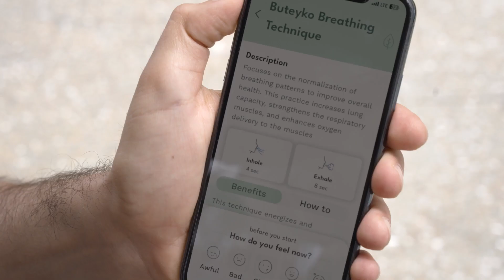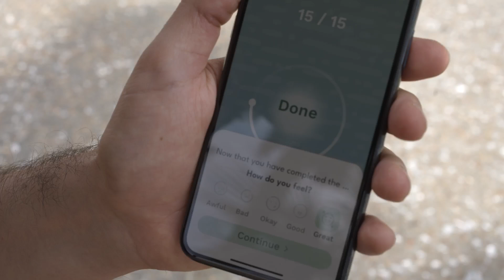Now on Kickstarter: Breethly | Personalized Breathwork Companion Device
Coming soon: Breethly. Reduce Stress. Find Focus.
The World's First AI-Driven Personalized breathwork companion | Designed by breathwork coaches & Neuroscientists |